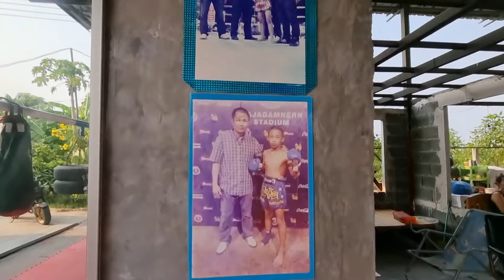My Walkthough Jaroensap Gym (1992 FOTY, stable mates of Oley & Jaroenthong)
Study Jaroensap: #141 Jareonsap Kiatbanchong 2 - Optimizing Distance & Balance (1 hr, 20 min)